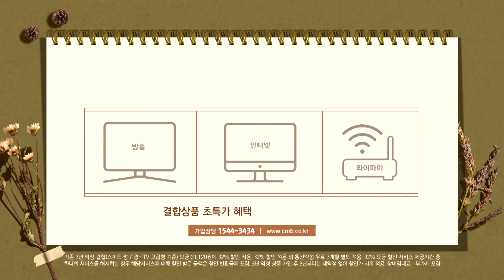[전남뉴스] 전남도교육청, 교육부에 공립 중등교사 정원·신규 선발 인원 확대 촉구